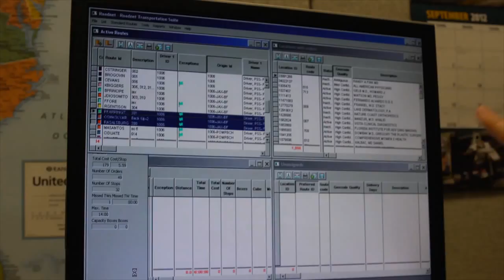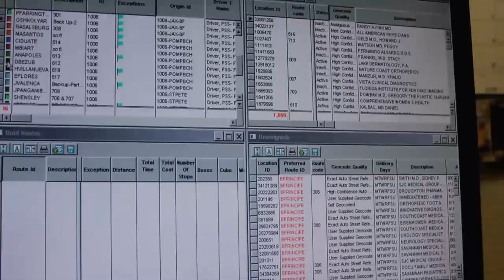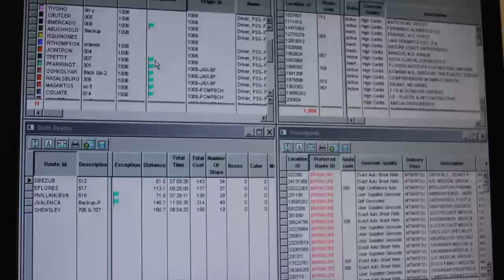Case Study: PSS World Medical (Omnitracs Roadnet)